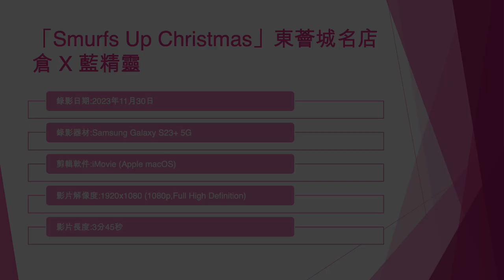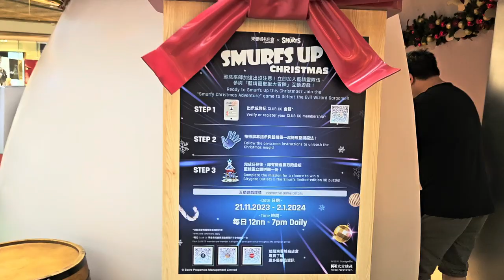「Smurfs Up Christmas」東薈城名店倉 X 藍精靈 (2) - 2023年11月30日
錄影日期:2023年11月30日
錄影器材:Samsung Galaxy S23+ 5G
剪輯軟件:iMovie (Apple macOS)
影片解像度:1920x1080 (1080p,Full High Definition)
影片長度:3分45秒